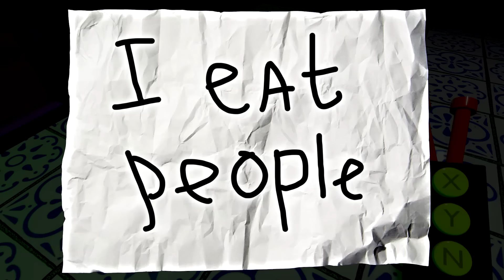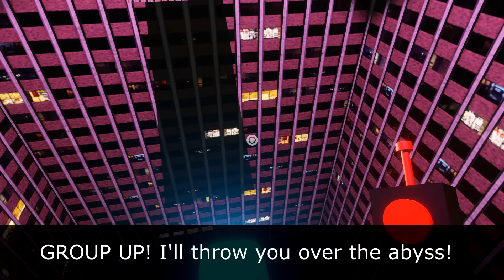Garten of Banban 8 - ALL NEW BOSSES + SECRET ENDING + Digital Circus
Garten of Banban 7 - ALL NEW BOSSES Meeting + Boss Fight + Jumpscare + Secret Room + Gameplay + Trailer + Teaser + Full Game Walkthrough in Chronological Order + Digital Circus Game

CREDITS:
Mighty Walris
Kipple
Whez